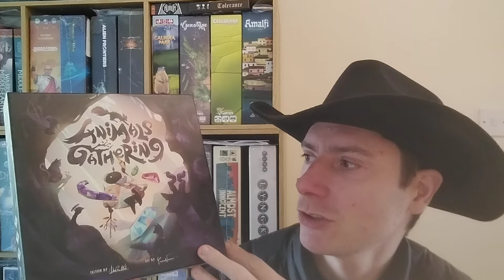Top 10 board games of 2023 AmassGames tabletop spiel games top10 top #2023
for daily played pictures